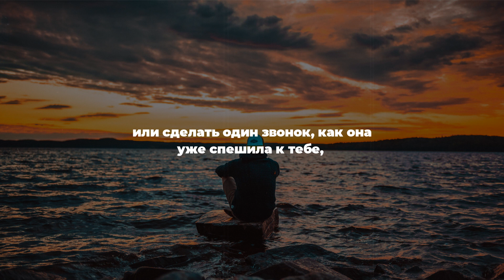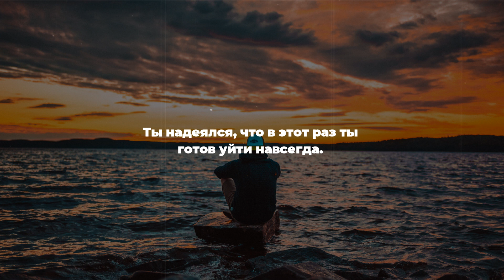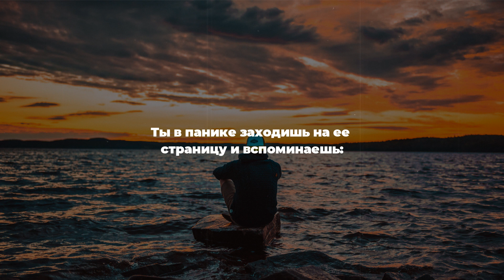ЦИТАТА - Женщины, которые любят слишком сильно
Когда любишь очень сильно, то готова на все. Прощать,  забывать,  закрывать глаза на боль. Однако ничего не бывает вечным и всему приходит конец. Даже самым сильным чувствам. Или нет?